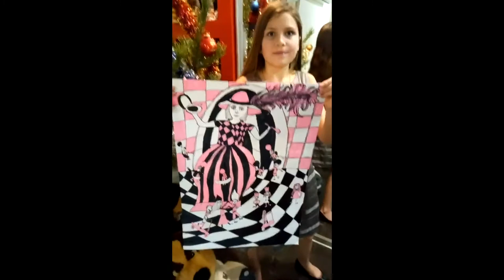Golden Time Distant Festival | 19 Season | Daria Husak | GT19-8197-6282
Имя участника или коллектив: Daria Husak

Страна: Ukraine

Название конкурсной работы: В гостях у Шахової Королеви

Педагог: Пешикова Світлана Миколаївна

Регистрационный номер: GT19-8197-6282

Номинация: Графика

19 Season

Участие в других конкурсах и фестивалях / творческие достижения: Гусак Дар'я, 10 років, Україна, м. Запоріжжя. Переможець V International Art Competition "Illustration to Folktale" medal winner ІІ місце, переможець Міжнародного конкурсу "Підводні фантазії" І місце

Робота "В гостях у Шахової Королеви" - це втілення живого Свята та чарівної гри. Вірне розташування шахів завжди веде до перемоги.

Daria Husak, 10 years old, Ukraine, Zaporizhzhya region. My Art work "Be a guest on Chess Queen present" is the life and wonderfull  play in. The regular start in chess playing give the chance to be a winner.